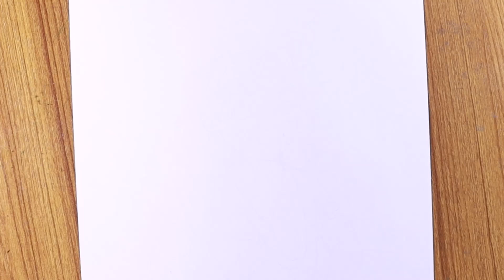Easy drawing Shree Krishna | bal krishna pencil drawing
Easy drawing Shree Krishna. In This Drawing Video I Used Permanent marker.